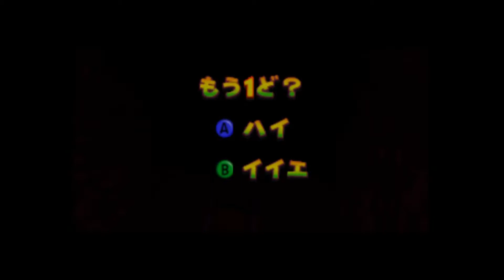〈実況〉『金のバナナとコングとワニと』ドンキーコング64のVC版を実況プレイpart3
今回は、ディディーでゴールデンバナナを
集めようと思います。
バナナメダルは、何のために必要だったか、
完全に忘れてしまいました・・・・